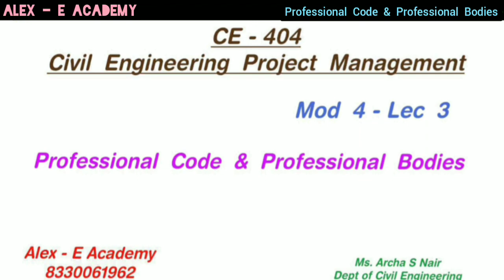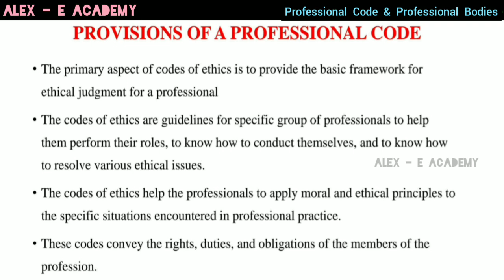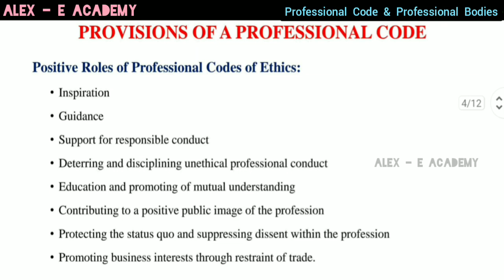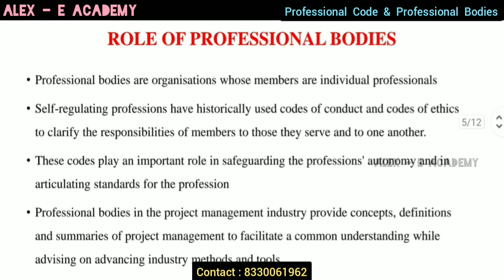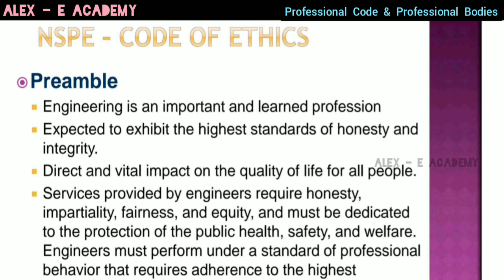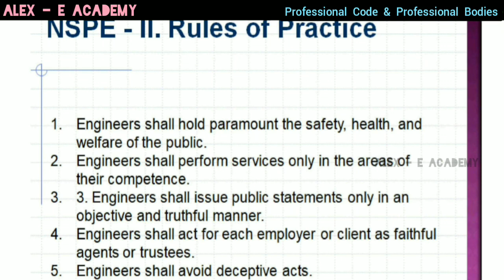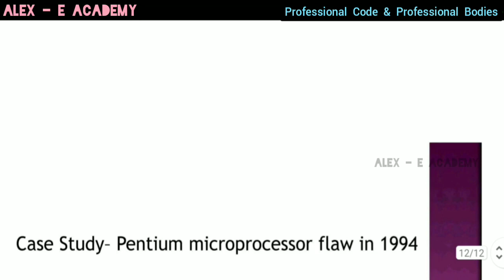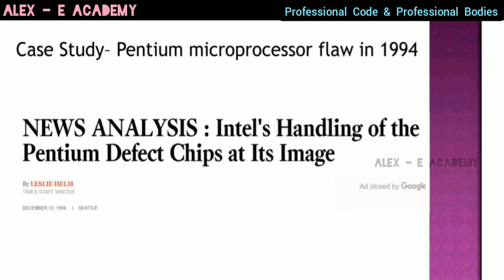CE 404 - CEPM | Professional Code & Professional Bodies | Mod 4 - Lec 3 | S8 KTU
CE 404 - CEPM

 Professional Code & Professional Bodies